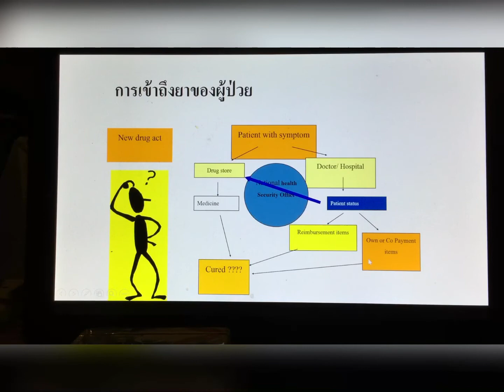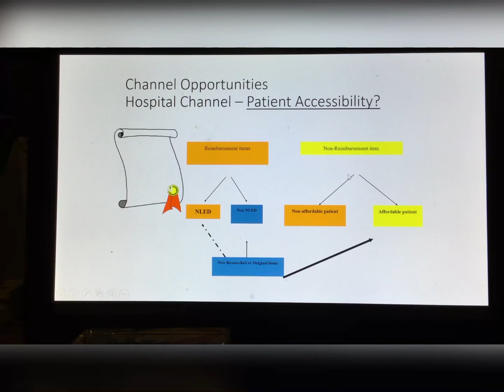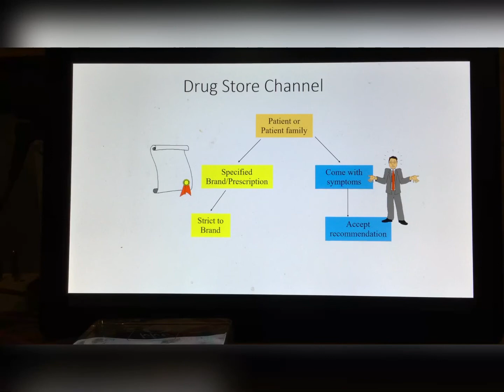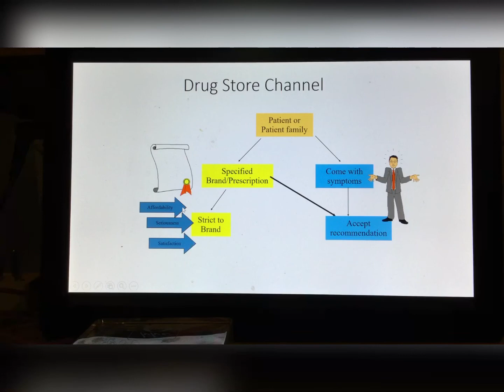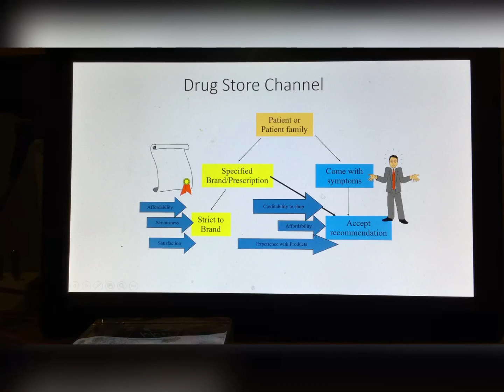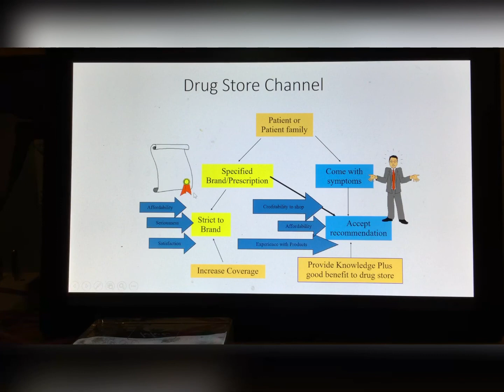Marketing RX by Pharma Farmer 3